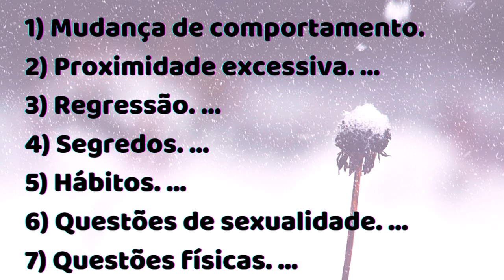Familia e respeito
Todas as pessoas devem ser respeitadas, principalmente as crianças, respeitar os gostos, atitudes, pensamentos e comportamentos. Podemos aprender muito com tudo isso...

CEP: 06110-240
Osasco - SP

Bradesco
AG: 3130-5
C/C: 54609-7